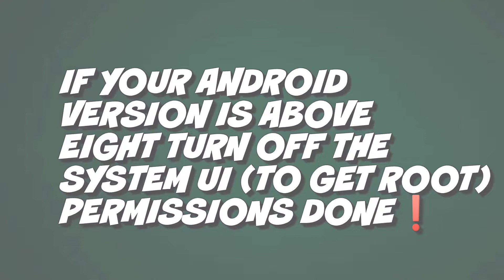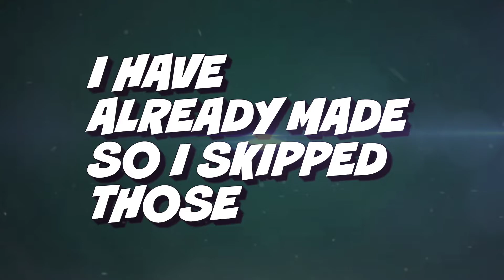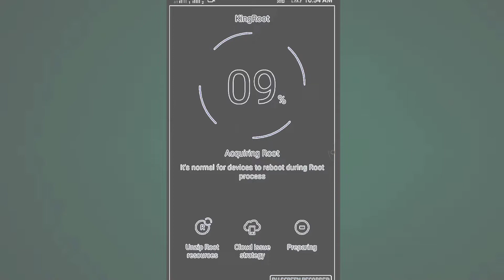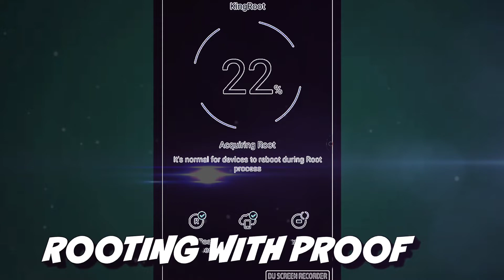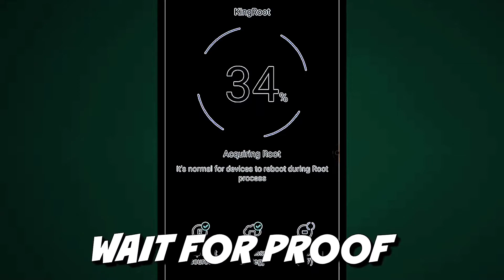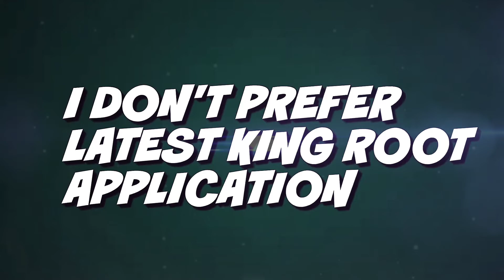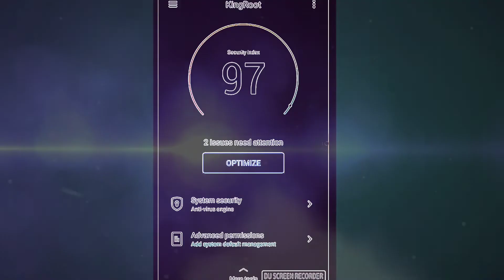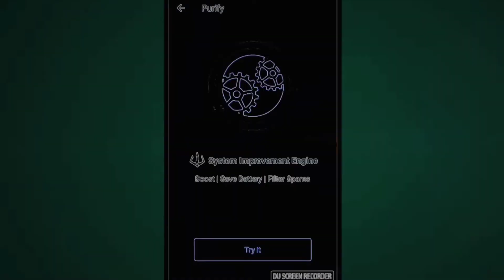How to Root Any ASUS Phone any Version - NO PC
This Video is About How to Root Any ASUS Phone any Version - NO PC

Apps Used this Video are Free to Download in Our Theearnersend Website

Or Else Just Go to Chrome Type The Name of the App For Example If the Name of the App is Love you end With .apk

Uses of Rooting

+High Gaming Performance
+INCREASE RAM
+Additional Apps + Features and Many Consist of 26 Features